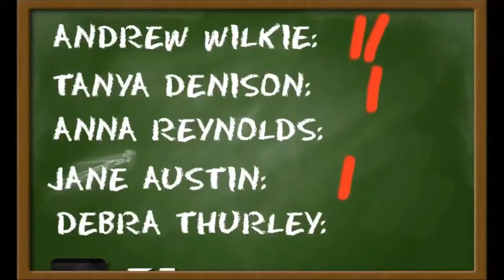Who Wants To Be A Politician?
Mick and Jane host a unique quiz show for local politicians!